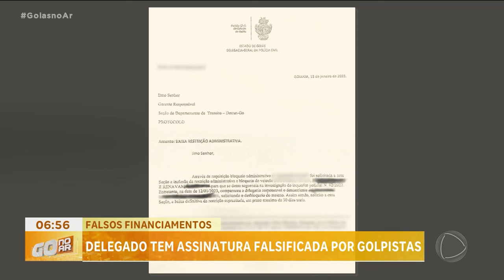FALSOS FINANCIAMENTOS: DELEGADO TEM ASSINATURA FALSIFICADA POR GOLPISTAS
HOMEM PROCURA A DELEGACIA PRA PRESTAR QUEIXA E ACABA PRESO. ELE É SUSPEITO DE FAZER PARTE DA MESMA ASSOCIAÇÃO CRIMINOSA QUE TINHA IDO DENUNCIAR. ATÉ A ASSINATURA DE UM DELEGADO FOI FALSIFICADA POR ELES.